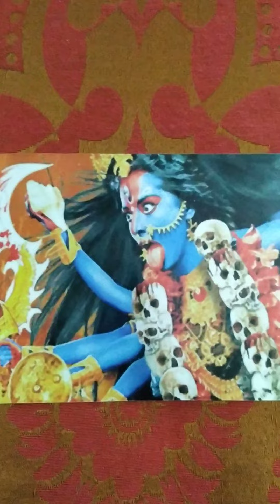ಫೋಟೋ ಇಂದ ಮೋಹಿನಿ ವಶೀಕರಣ ಮಂತ್ರ ಕೆಲವೇ ಗಂಟೆಯಲ್ಲಿ - 8919597147